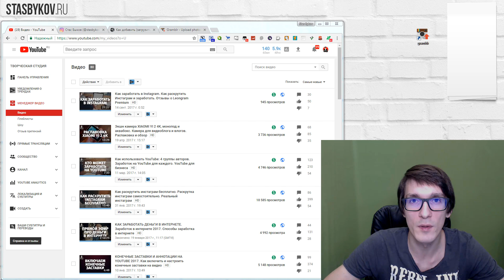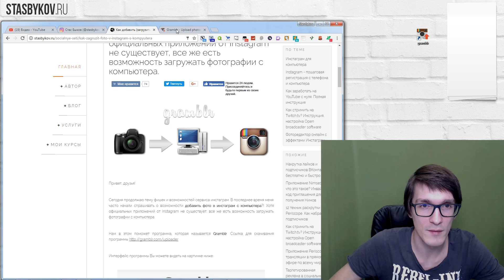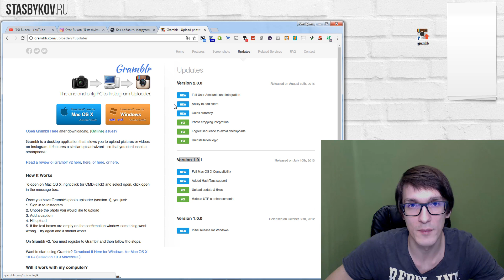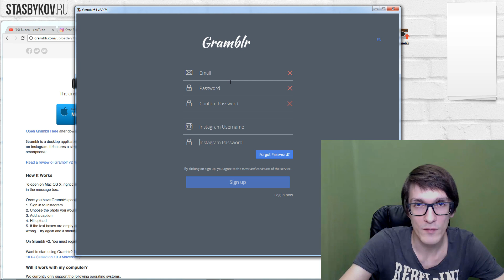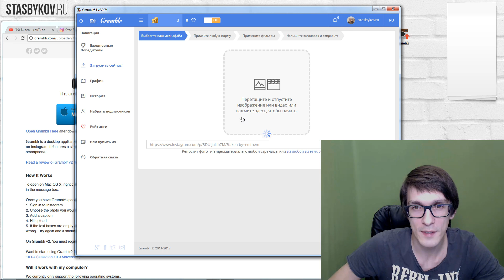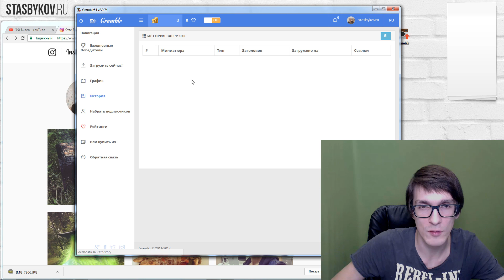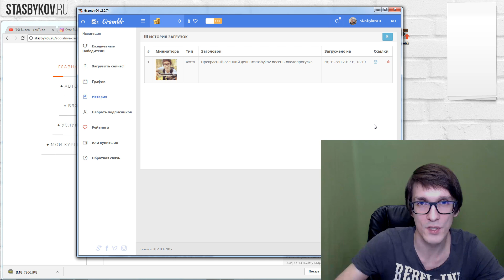Как загрузить фото в Инстаграм с компьютера | Добавление фотографии в Instagram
Показываю, как загрузить фото в Инстаграм с компьютера. Простое добавление фотографии в Instagram с помощью программы Gramblr. Перед загрузкой фото вы можете обработать ее фильтрами, подписать текст и теги. И это все бесплатно! Программа для загрузки фото в Instagram.